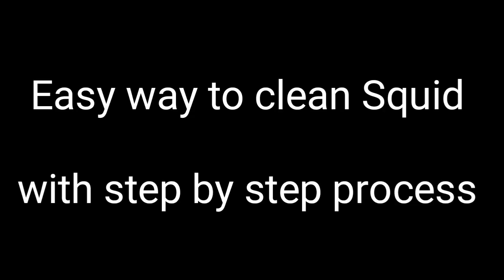Squid ( kanava) Easy cleaning method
Here I show that very easy way to clean squid  (kanava) with stepwise method.